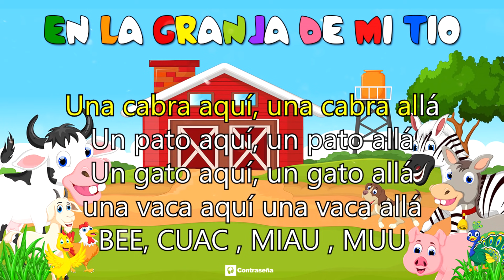En la Granja de Mi Tio, Cancion Infantil Letra para Aprender, Música para bailar, diversion ia ooo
en la granja, en la granja de mi tio, la granja de mi tio, en la granja de mi tio ia ia o, letra, karaoke, cancion infantil, musica para bailar aprender los animales y divertirse con Toti, en la granja de mi tio en español, en la granja de mi tío estilo country, cancion en la granja de mi tio, en la granja de mi tio infantil, canciones de la granja, aprender los animales, la granja de mi tío 2018, rondas y clásicos infantiles, en la granja del tio, en la granja de mi tio karaoke, música para bailar, Letra En la granja de mi tio de Canciones Infantiles, en la granja de mi tio, ia, iao, en la granja de pepito ia ia o, iaiao, iaiao cancion, la granja de pepito, la granja de mi tío, enlagranjademitio, enlagranja, lagranjademitio

En la granja de mi tío - LA GRANJA DE MI TIO - Toti Mix

En la granja de mi tío IA IA OOO
una vaca hace MUUUU
IA , IA , OOO
Una vaca aquí, una vaca allá
Un MU aquí, un MU allá
MU , MU, MU, MU

hay un gato que hace MIAU
IA , IA , OOO
Con un gato aquí, un gato allá
MIAU MIAU , MU MU

hay un pato que hace CUAC
IA , IA , OOO
con un pato aquí, un pato allá
Un gato aquí, un gato allá
CUAC , CUAC , MIAU , MU

una cabra hace BEEE
IA IA OOO
Una cabra aquí, una cabra allá
Un pato aquí, un pato allá
BEE, CUAC , MIAU , MUU

Hay un perro que hace GUAU
IA IA OOO
con un perro aquí, un perro allá
GUAU, BEE , CUAC , MIAU , MUU

IA IA OOO

Fotografia: 123rf by Dimas Muliyadarmawan

Producido por Miguel Broseta en Aria Estudios

Música para Alegrarte, Música para olvidar tus problemas, Vídeo, Compartir, teléfono con cámara, gratis, teléfono con vídeo, music
unknown mix fiesta dance relax instrumental relaxing musica dj party instrumental music remix musica para bailar pop feliz best ambient edm musica relajante amor electronic navidad dance music contraseña romantica chill canciones diversion entretenimiento juego jugar la vaca lola ia ia oh, en la granja de mi tio cancion infantil